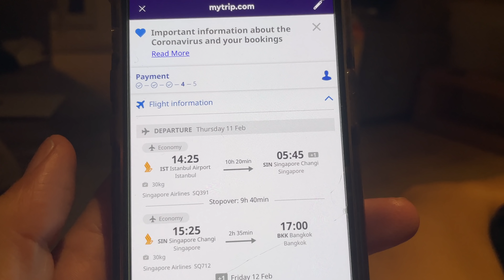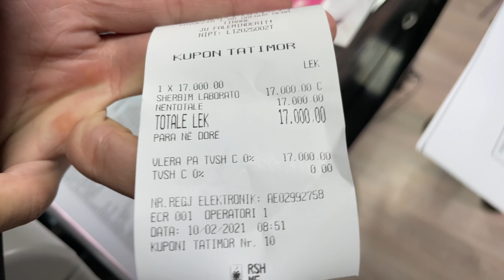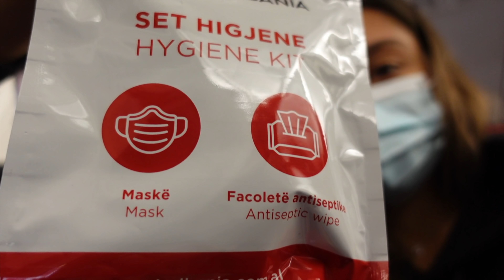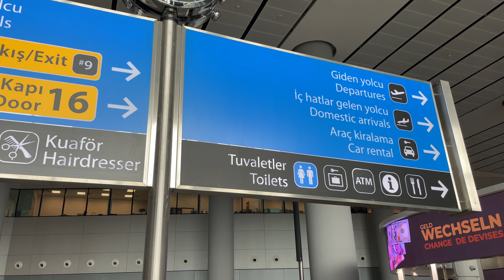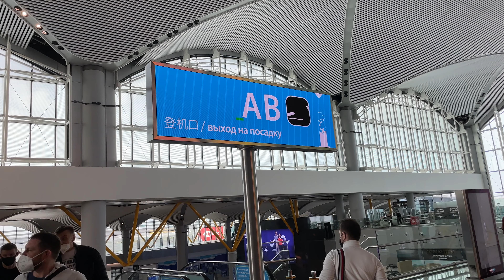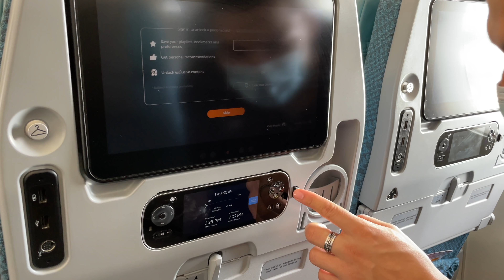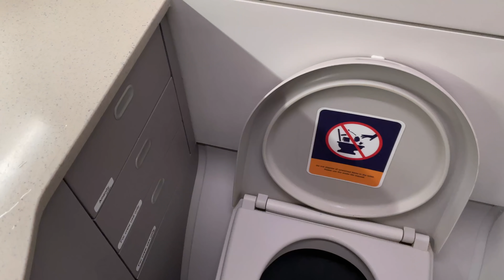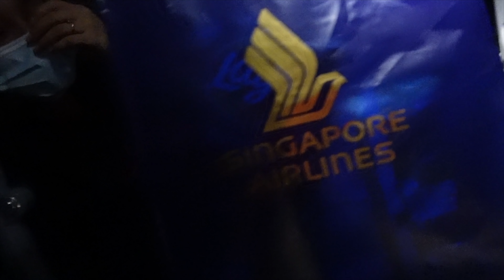Albania to Singapore | Singapore Airlines (Airbus A350-900)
After living in Albania for a whole month and 2 weeks, we decided to go through the challenging process of getting into Bangkok, Thailand.
It has always been our goal to live in Southeast Asia however majority of the countries in this region have closed their boarders to tourism due to covid-19. Thailand have created a tourism scheme where you can enter the country only if you have a Certificate Of Entry confirmation from your Thai Embassy and multiple other official documents. Join us on this adventure to Southeast Asia and live the experience through our videos ❤️